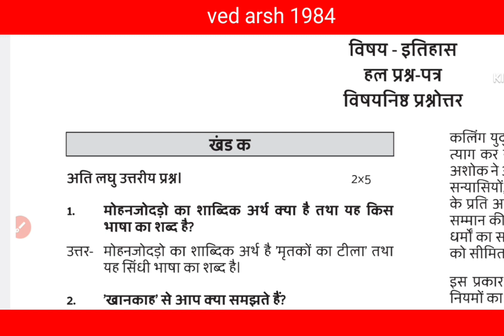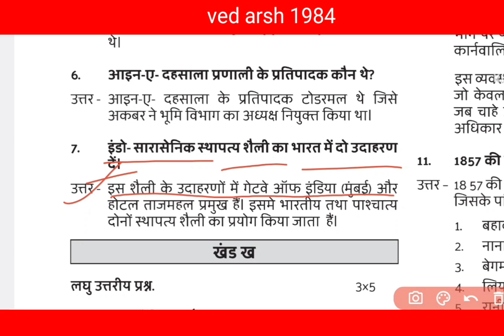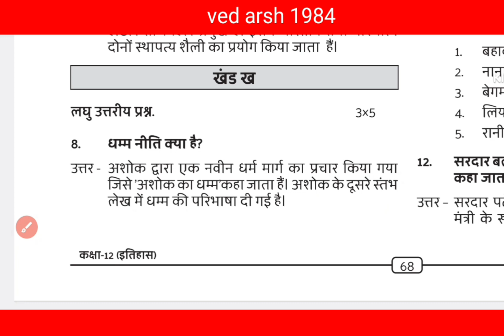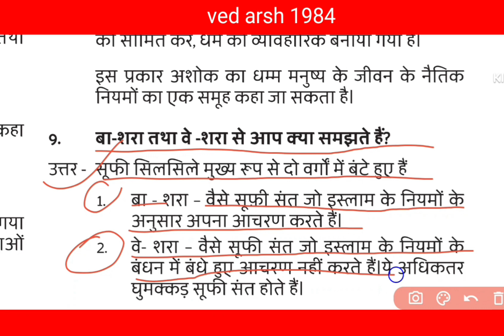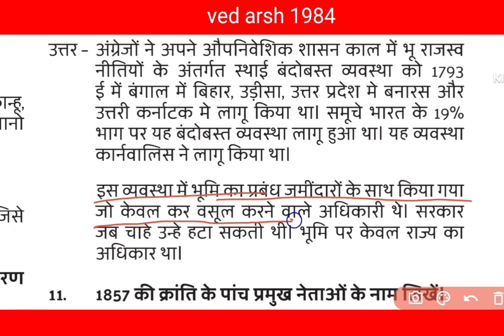🌍Class 12- 2024 history viral question answer paper 🫢🫢जल्दी देखें @ ved arsh 1984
🌍Class 12  history 2024  vayral question paper 🫢🫢जल्दी देखें @ ved arsh 1984

 viral question paper important subjective question answer